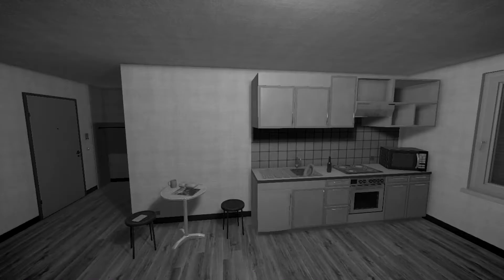THE FINAL FIGHT • LIKE CLAY • Part 5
Like Clay is an indie adventure horror game set in an apartment building.
You Jim Stevens have to search the apartment building for your friend Tom Kemer who joined a cult to get his life back together in the apartment building. Dark things lurk through the halls, rooms, and underneath the apartment complex. Can we find our friend Tom in time?